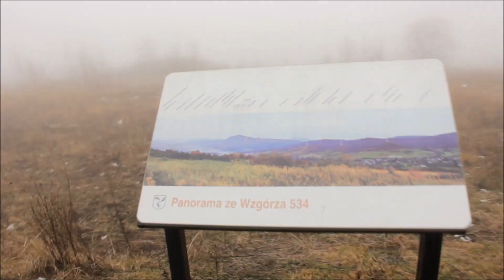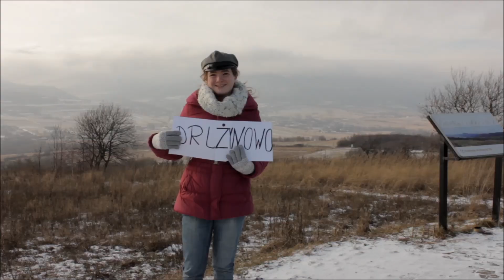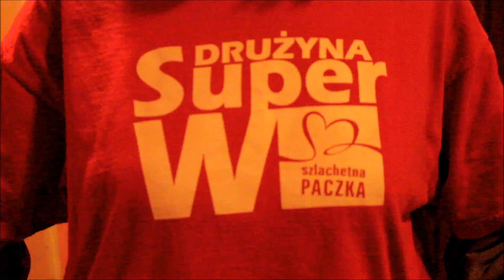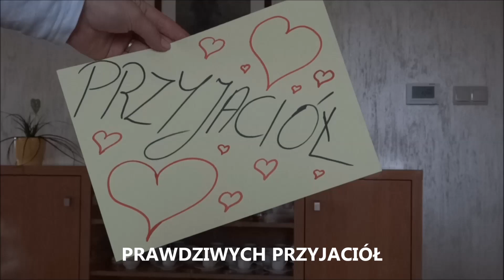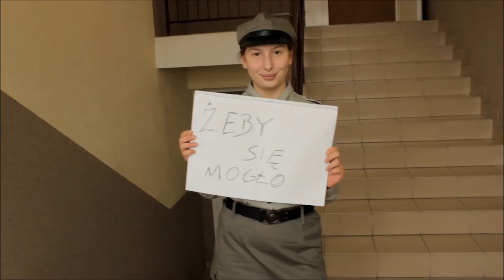Prezent od przyjaciół z okazji rocznicy 5 lat działalności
"Życia nie mierzy się ilością oddechów, ale ilością chwil, które zapierają dech w piersi". mi zaparło dech kilka razy, nie wiem co powiedzieć. może po prostu DZIĘKUJĘ!! ale to WY wszyscy razem i każdy z osobna jesteście moją siłą, jesteście moją inspiracją, jesteście moja motywacją do nowych pomysłów i do wszystkiego.